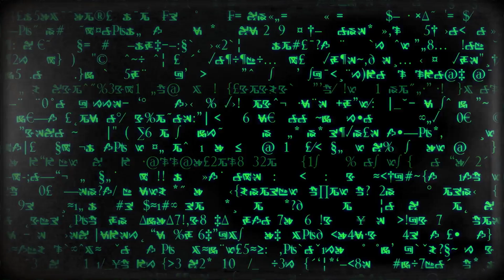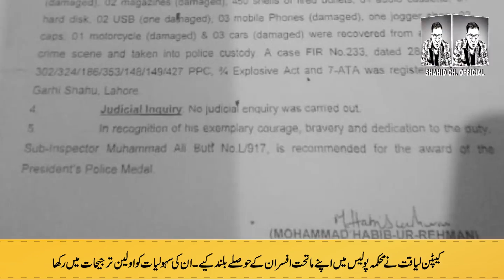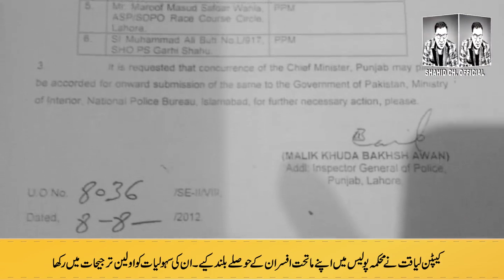Complete Biography of Muhammad Ali Butt (DSP) Iqbal Town (CIA) Lahore.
Complete Biography of Muhammad Ali Butt (DSP) Iqbal Town (CIA) Lahore. 85 Police Muqably, free Hand.